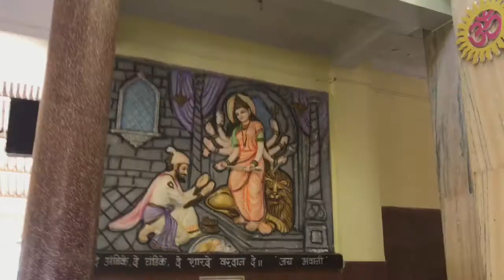Belgaum - Dandeli | Wilderness | Wildlife | Architecture